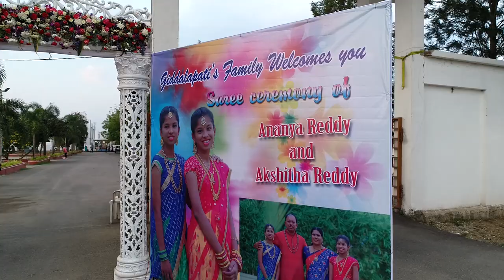SAREECEREMONY ANANYA REDDY AKSHITA REDDY